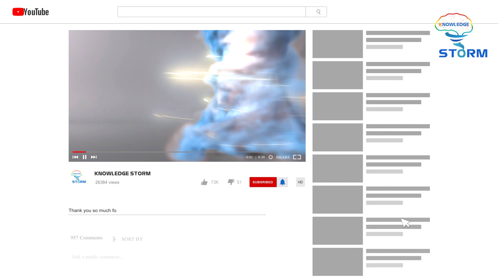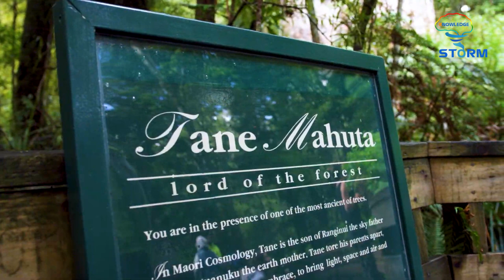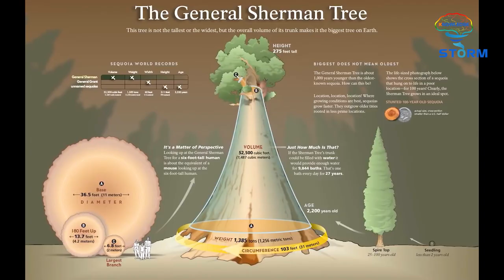TOP 5 Biggest Trees In The World (Multilingual Subtitles)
Mother Nature has gifted the Earth with an extremely unique and diverse ecosystem, and the 5 species of giant plant that we will introduce to you in today's video would be the evident proofs for her generosity.

These plants will amaze us with their size and greatness. They all have a lifespan of up to thousands of years, standing tall amongst the nature through many millennia, surviving many geological and climatic changes on Earth.
Not only valuable in terms of scientific aspect, these plants also make a great contribution to the spiritual life of people thanks to their rare and natural beauty. Let's learn more about the origin and the value of these plants with Knowledge Storm.

Details in the video:
0:00 - The Miracle of Mother Nature
1:11 - Subscribe And Like To The Channel Knowledge Storm
1:25 - Top 5
2:44 - Top 4
4:09 - Top 3
5:47 - Top 2
6:48 - Top 1
8:53- The End, Thanks For Watching!